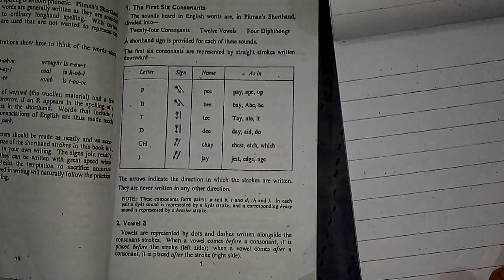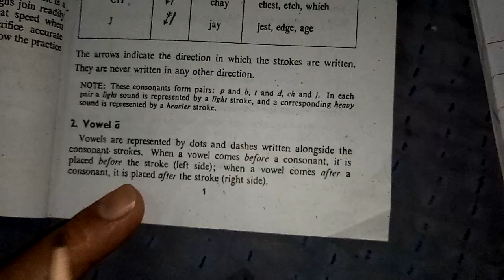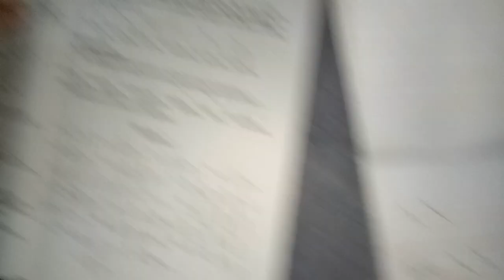pitman shorthand course lecture 2 vowel a by Shah Nawaz Mari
In this shorthand course of shorthand writing and learning shorthand tutorial step by step. we will follow pitman shorthand book, for this you should have
pitman shorthand book pdf we upload videos of complete shorthand course our shourthand videos will be topic wise we upload separate video for every topic
In this video contains the vowel a

shorthand videos